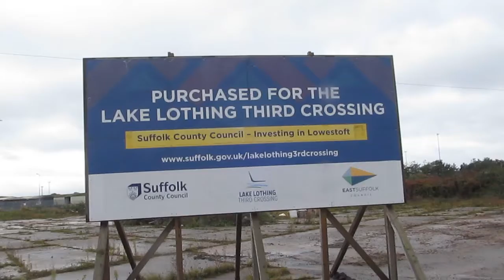Johnny Cock thy Beaver (1686)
The fabled third crossing . And a mysilc menagerie . All from todays wander down the very wet Ham .